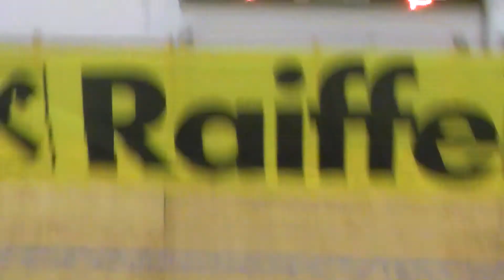TuS Vorau Hallencup 2014 Ökoregion - SG Feistritztal/Anger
Spiel um Platz 7